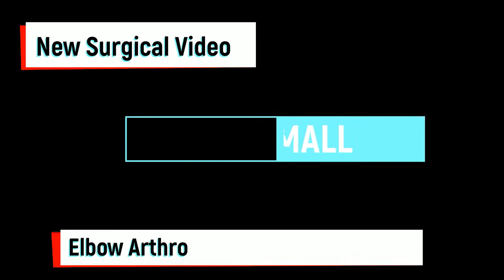New Surgical Video: Elbow Arthroscopy - Synovial Chondromatosis.